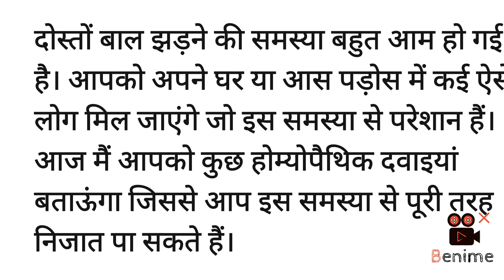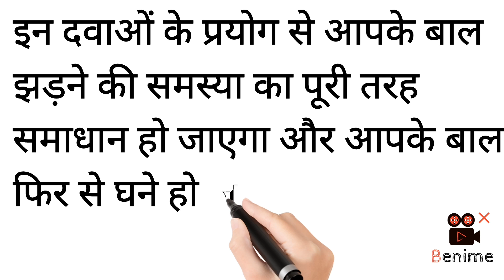बाल झड़ने की होम्योपैथिक दवा।।homeopathic medicine for hair fall , thin hair।@gautamhomeopathy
Namaskar dosto
Is video me aap baal jhadne ki homeopathic dawaon ke bare me janenge. inse apko kafi labh hoga.
Bal jhadhne ki homeopathic dawa
homeopathic remedies for hair fall
Bal girne ki homeopathic dawai
Gautam homeopathy
homeopathic remedies
jaborandi q
chionanthus q
acid flour q
selenium q
👎Tags for you